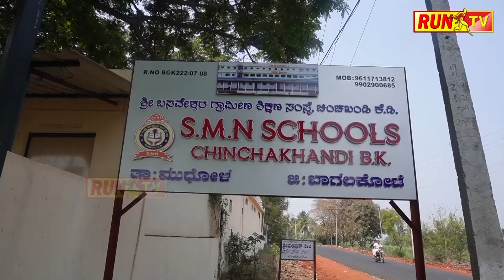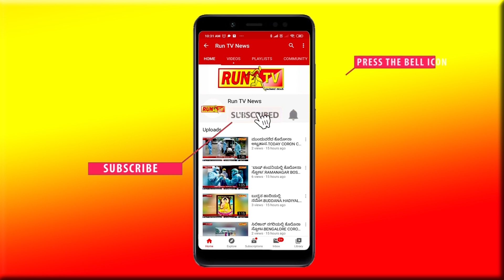ಖಾಸಗಿ ಶಾಲೆಗಳಿಗೆ ಸೆಡ್ಡು ಹೊಡೆದ ವಿದ್ಯಾರ್ಥಿನಿಯರು!